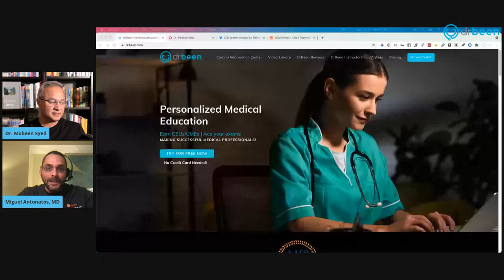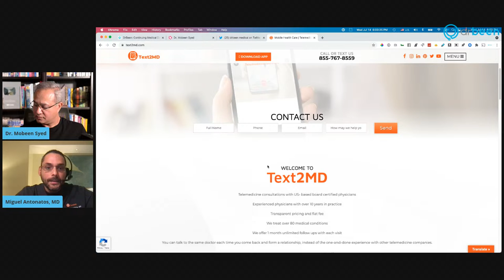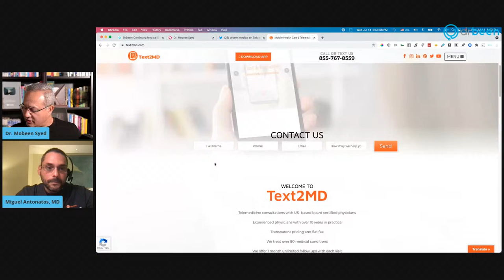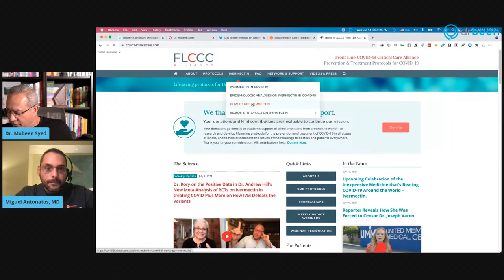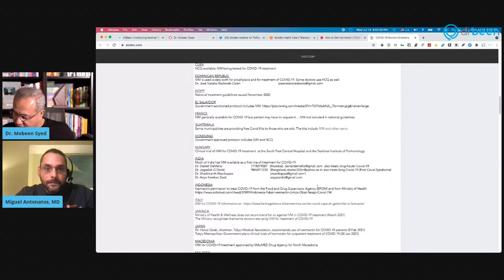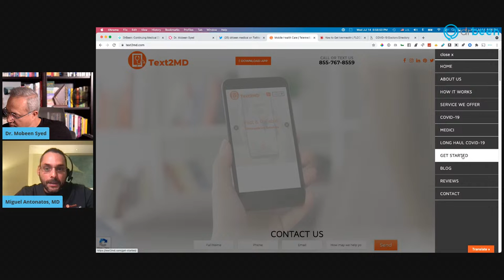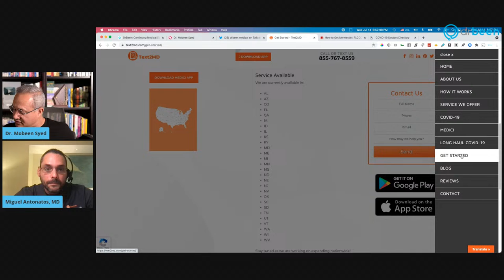Dr. Antonatos Discusses COVID management (7/14/2021)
Dr. Antonatos is the founder of Text2MD.Com. He has been managing COVID patients for many months now. Let’s discuss with Dr. Antonatos his management protocol and his experience.

Where to find Dr. Antonatos?

About Dr. Antonatos
Dr. Miguel Antonatos completed his medical school at Universidad Autonoma de Guadalajara in Guadalajara, Mexico and completed his residency at Morristown Memorial Hospital in Morristown NJ, an affiliate of The Mount Sinai Hospital and Icahn School of Medicine at Mount Sinai in NYC.
He is a board-certified Internal Medicine physician with more than 14 years of experience in Hospital Medicine, with a special interest in Functional Medicine and has been actively involved in telemedicine since 2017.
 He is the physician founder of the telemedicine company Text2MD, currently serving in 32 states, and has been actively involved in helping covid-19 patients during the pandemic through his telemedicine services.